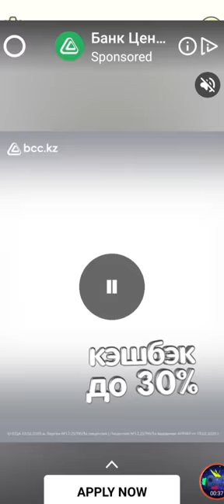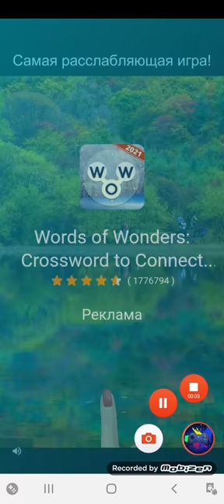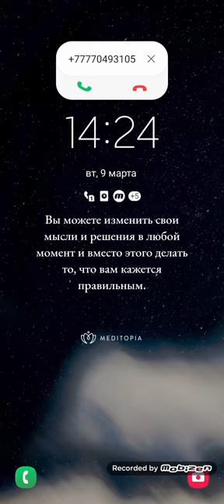Dop 2 Delete One Part Level 421-430